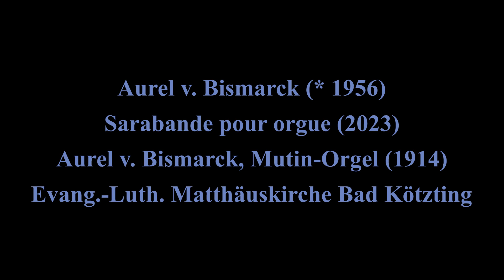Aurel v. Bismarck, Sarabande (2023), A.v.Bismarck, Mutin-Orgel (1914), Ev. Matthäusk. Bad Kötzting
2020 - im Coronajahr - schrieb ich einige Sachen für "virtuelles" Streichorchester, die auch aufgrund ihrer Tonumfänge nicht von "normalen" Instrumenten gespielt werden können. Unter anderem eine Suite für "Virtuelles Streichorchester". Aber zwei Sätze fand ich zu schade, als dass sie nur auf dem Computer wiedergegeben werden können.
Das Menuett fand als Praeludium Eingang in die Partita "Großer Gott, wir loben dich" und die Sarabande mit etwas impressionistischem Einschlag habe ich für Orgel bearbeitet - sie soll Teil meiner "Quatrième Suite pour orgue" werden.
Für das Stück habe ich gefunden, dass es zwei Registrierungsmöglichkeiten gibt, die gut klingen.
Auf der Steinmeyer-Orgel der Zwieseler Kreuzkirche (1914) spiele ich es mit Streichern und Schwebung. Dort fand im Sommer 2023 auch die Uraufführung statt.
In der Zwieseler Stadtpfarrkirche St. Nikolaus habe ich es mit Grundstimmen und Zungenregistern gesättigt gespielt, ebenso am 20.08.23 in einem Konzert auf der Mutin-Orgel in der evangelischen Matthäuskirche in Bad Kötzting. Dort hat aber ein runterfallender Bleistift die Aufführung versaut und sorgte für hängenbleibende Töne...
Zum Glück hatte ich das Stück bei der Vorbereitung paar Tage vorher aufgenommen...

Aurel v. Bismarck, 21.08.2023